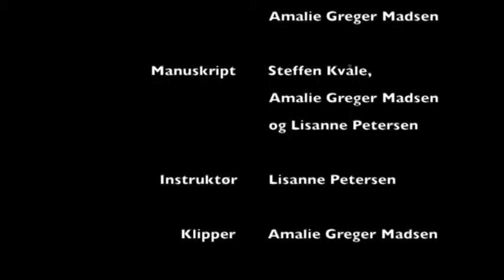Kustoden - kortfilm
Kortfilm om en kustode der har et helt særligt forhold til Tegners skulptur Reden.
Filmen er en afgangsfilm fra filmskolen 2013 og vises her i en redigeret udgave.
Instruktion: Lisanne Petersen
Fotografer: Steffen Kvåle og Amalie Greger Madsen
Manuskript: Steffen Kvåle, Amalie Greger Madsen og Lisanne Petersen
Klipper: Amalie Greger Madsen
Lokation: Tegners Museum